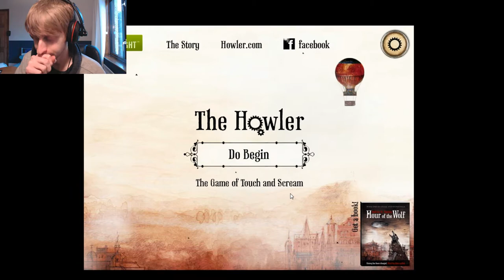Lets Play: Howler [Sing to play, Play to Sing!] + Facecam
Nudge that "like" button if you enjoyed! :D

Hello my beautiful youtubers! Today I'm bringing you Howler, all you have to do is speak to the game and watch it fly! :P

THE PERSONAL STUFF!
- Great website with fantastic reviews & Articles

Respect each other, we are all in this together! Your all awesome!

Thanks for all the support everyone, couldn't do it without you! Stay cool! (I Know you will)